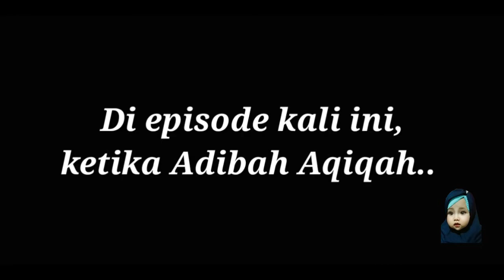Vlog AHA - Ketika Adibah Aqiqah.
Di Vlog kali ini berJudul
"KETIKA ADIBAH AQIQAH".

dan yang belum menonton Vlog pertamanya Adibah bisa klik link di bawah ini.

song : Rakan selawat
Artis : Raihan (Nasyid)